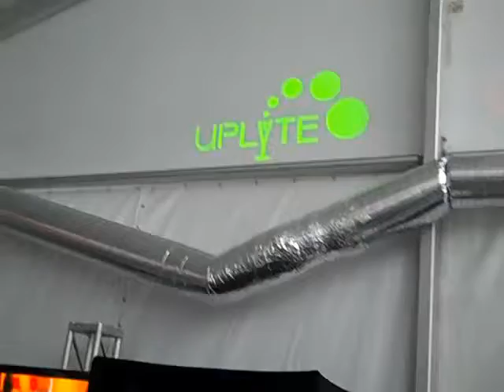MB Entertainment DJ - Taste of NACE I